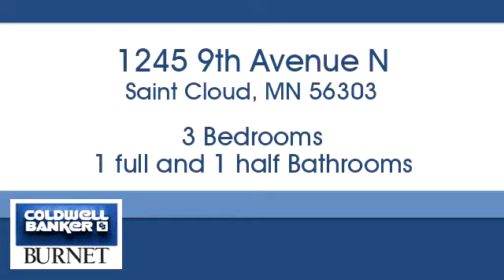Homes for sale - 1245 9th Avenue N, Saint Cloud, MN 56303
Bedrooms: 3
Bathrooms: 1 full and 1 half
Square Feet: 1400
Price: $154,900

7550 France Ave. S